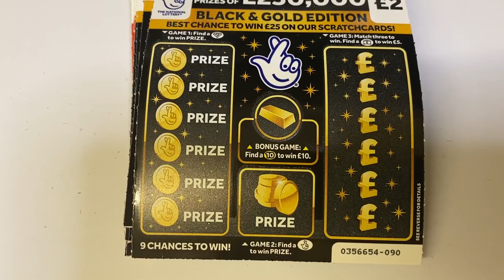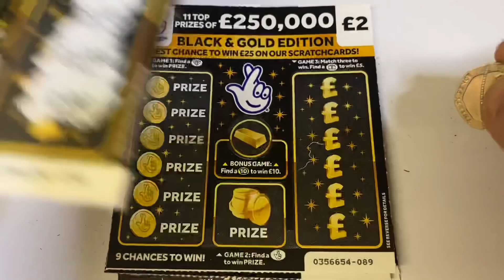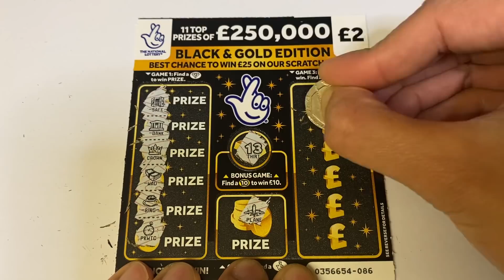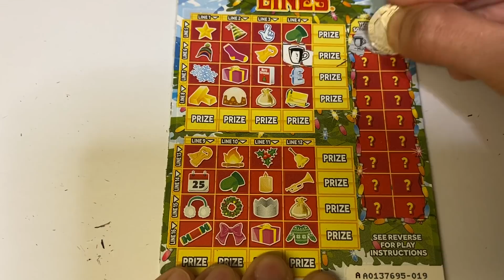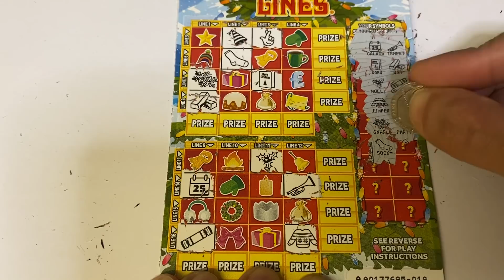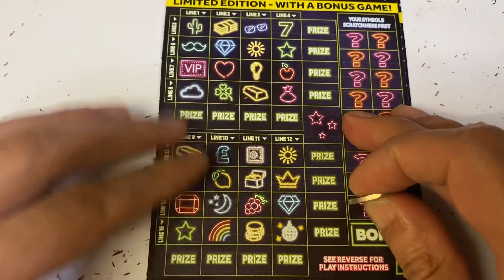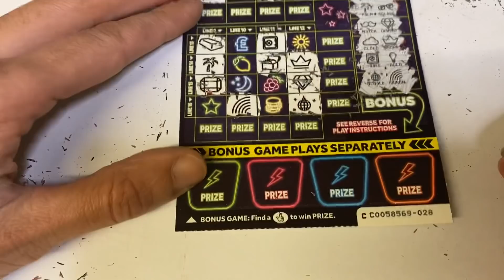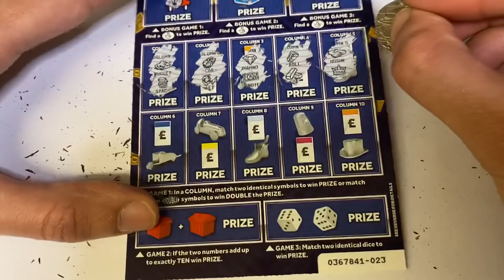Scratchcards on a Monday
Hi guys welcome to another random scratch cards on a Monday video we have a mix of £50 worth of Scratchcards lets see what will we win